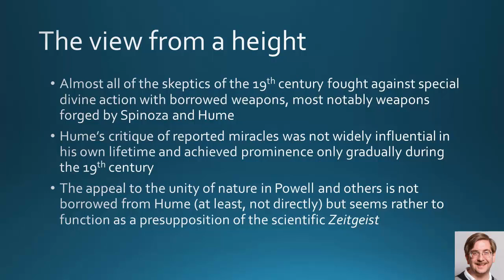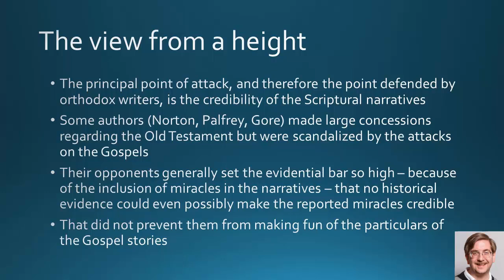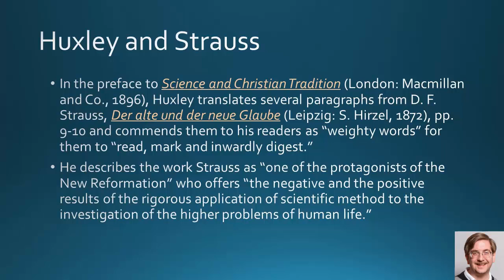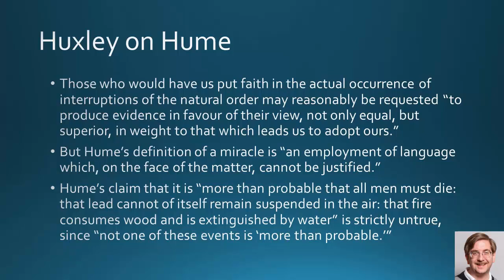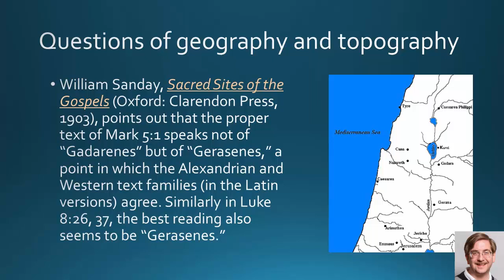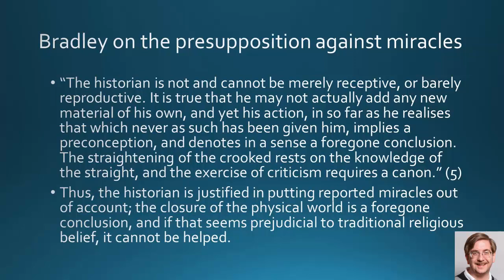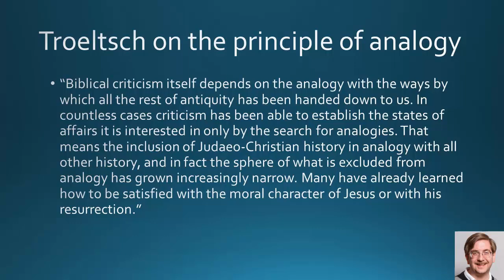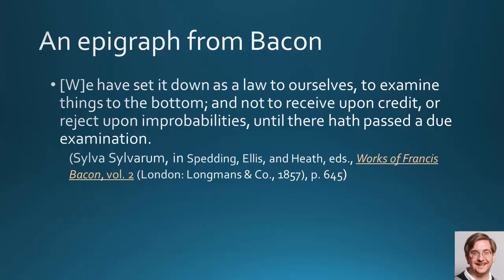Lecture 15: The Landscape at the End of the Victorian Era, 28 Jun 2016